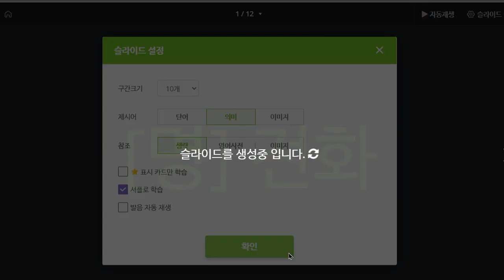박청용 2022 05 27 기초보카 성취도 40 재점검 예정